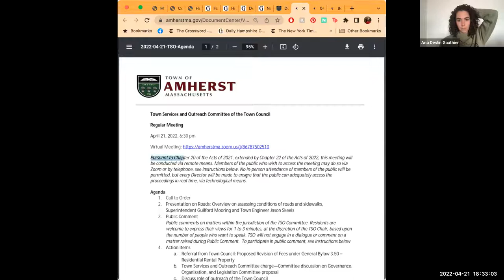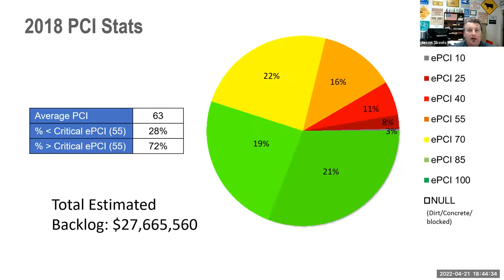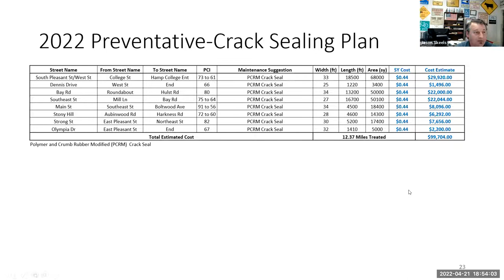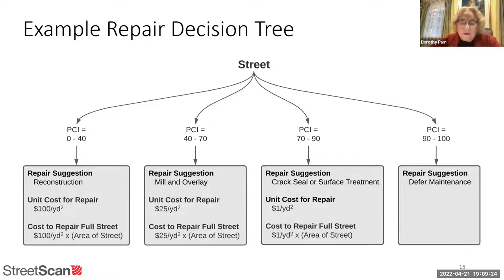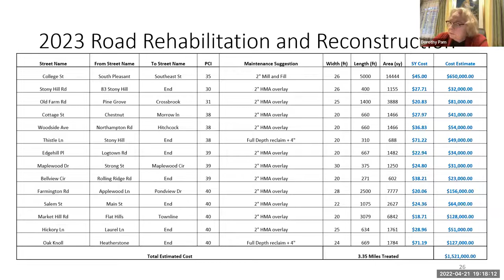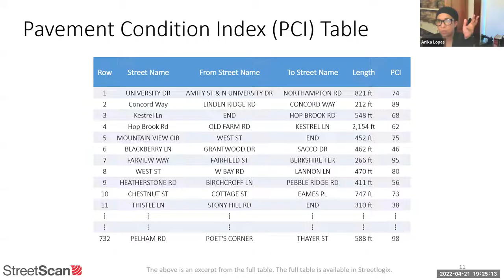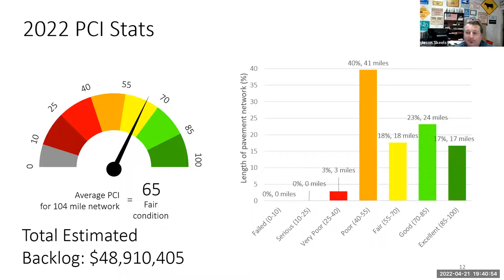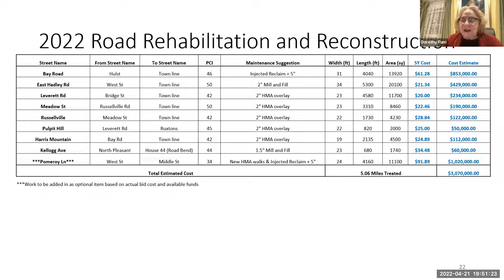Town Services and Outreach Committee Apr 21, 2022